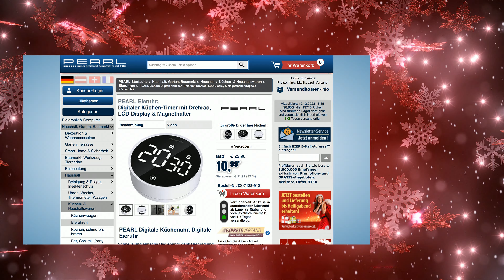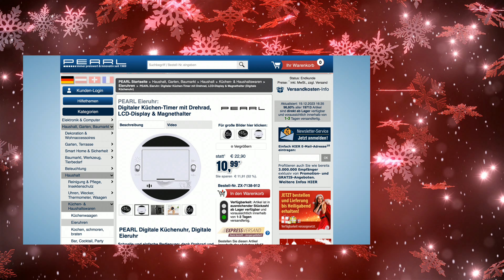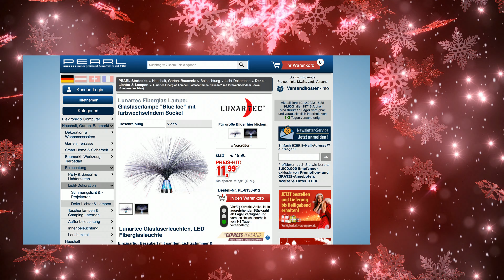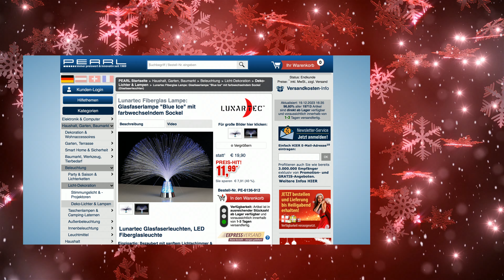Die beliebte 15/15-Show vom 19. Dezember 2023 mit Rébecca und Diana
In diesem Video zeigen Ralf Janssen und Carsten Ruland alles rund um Betonsockel Lampe, Scheibenreiniger, LED Treppenlicht & Singender Tannenbaum.

(00:00:30) Your Design - statt 19,95 EUR jetzt GRATIS

(00:01:30) PEARL Eieruhr (Digitale Küchenuhr) - statt 22,90 EUR jetzt 10,99 EUR

(00:04:30) Lunartec Betonsockel Lampe (Dekolampe) - statt 19,90 EUR jetzt 9,99 EUR

(00:07:30) TokioKitchenWare Messerset Edelstahl: 4-teiliges Küchenmesser-Set aus Edelstahl (Messer Kitchen)
Schneiden Sie Ihre Kochzutaten schnell und einfach in hauchdünne Scheiben
* Ideal für Fleisch, Fisch, Wurst, Gemüse und Obst
* Schneiden ohne Kraftaufwand
* Rostfreier Spezial-Edelstahl 30Cr13
* Extrem scharfe Küchenmesser zum Schneiden von Fleisch, Fisch, Wurst, Käse, Gemüse und Obst
* Santoku Kochmesser, Klingenlänge: 16,5 cm, Gewicht: 115 g
* Santoku Kochmesser, Klingenlänge: 11,9 cm, Gewicht: 52 g
* Chef-Messer, Klingenlänge: 11,1 cm, Gewicht: 57 g
* Tranchiermesser, Klingenlänge: 20,5 cm, Gewicht: 103 g
* Klingenstärke: 1,4 mm
* Klingen aus rostfreiem Spezial-Edelstahl 30Cr13
* Einfache Reinigung mit warmem Wasser und mildem Spülmittel - Außerdem relevant oder passend zu: Kuchenmesser, Messerblock, Kocher, Kochen, Küche

(00:11:30) Lunartec Fiberglas Lampe: Glasfaserlampe "Blue Ice" mit farbwechselndem Sockel (Glasfaserleuchten)
Einzigartig: Bezaubert mit sanftem Lichtschimmer & extra Leucht-Kristallen
* Tolle Lichteffekte
* Retro für Zuhause und Büro
* Effekt-LEDs in rot, grün und blau
* Verchromter Sockel mit aufregend beleuchteten Leuchtkristallen
* Minimaler Energieverbrauch
* Komplett batteriebetrieben, benötigt 3x AAA Micro (bitte separat bestellen)
* Höhe 32 cm, Sockel-Durchmesser 8 cm - Außerdem relevant oder passend zu: Sternenhimmel, Farbwechsler, Tischleuchte, Farbwechsel, Beleuchtung, Lichtleiter, Lavalampen, Lavalampe, Glasfaser, Geschenk

(00:15:30) newgen medicals Wellness Set (Sauna Zubehör) - statt 29,90 EUR jetzt 11,99 EUR

(00:18:30) PEARL Scheibenreiniger: 2in1-Teleskop-Windschutzscheiben-Wunder mit integriertem Eiskratzer (Windschutzscheiben-Reiniger)
Reinigt Ihre Windschutzscheibe und befreit sie bei Frost vom Eis
* Mit integriertem Eiskratzer
* Teleskop-Stiel: ausziehbar von 35 bis 50 cm
* Optimal für die Reinigung von Kfz-Scheiben
* Schwenkbarer Kopf für ideale Anpassung an die Scheibe
* Anti-Rutsch-Griff für festen Halt in der Hand
* Inklusive Ersatz-Mikrofasertuch und Pump-Sprühflasche für Reinigungsmittel
* Windschutzscheiben-Reiniger mit Teleskopstange
* Mühelose Innen-Reinigung der Frontscheibe
* Mit integriertem Eiskratzer
* Für streifenfreie Sicht im gesamten Kfz-Scheibenbereich
* Ausziehbar von 35 cm bis 50 cm
* Schwenkbarer Kopf für ideale Anpassung an Ihre Scheiben
* Inklusive Ersatz-Mikrofasertuch und Pump-Sprühflasche (30 ml) für Reinigungsmittel
* Material Mikrofaser-Reinigungstücher: 100 % Polyester
* Reinigung Mikrofasertücher: handwaschbar bei bis zu 30 °C
* Maße Wischfläche: 10 x 15 cm, Gewicht: 160 g
* Teleskop-Windschutzscheiben-Wunder inklusive Ersatz-Mikrofasertuch und Pump-Sprühflasche - Außerdem relevant oder passend zu: Windschutzscheibe

(00:22:30) Lunartec LED Treppenlicht (Treppenleuchten) - statt 14,90 EUR jetzt 8,99 EUR

(00:25:30) infactory Singender Tannenbaum (Singender Tanzender Tannenbaum) - statt 17,90 EUR jetzt 9,90 EUR

(00:28:15) Your Design - statt 19,95 EUR jetzt GRATIS